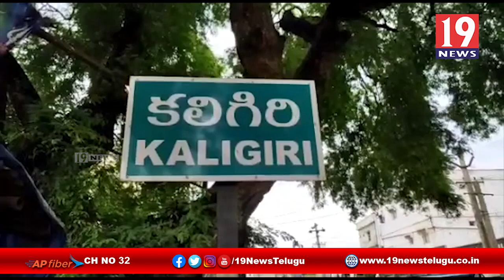కలిగిరి సమీపంలో డివైడర్ను ఢీకొన్న భైకు - నెల్లూరు జిల్లా